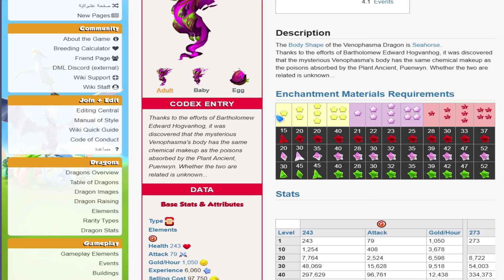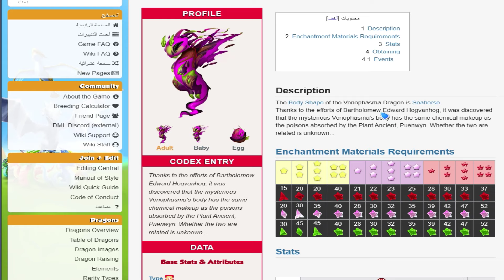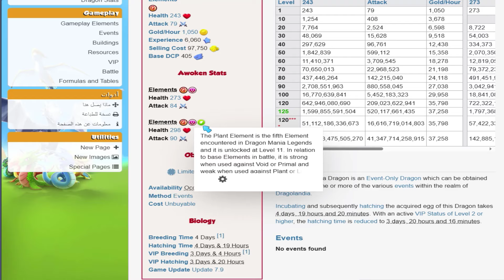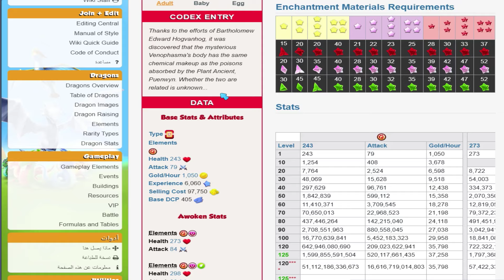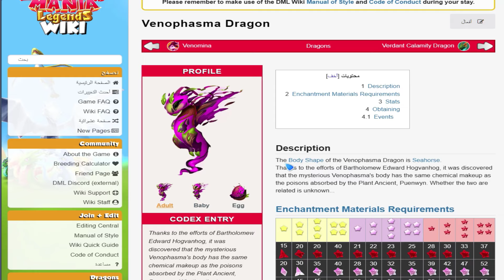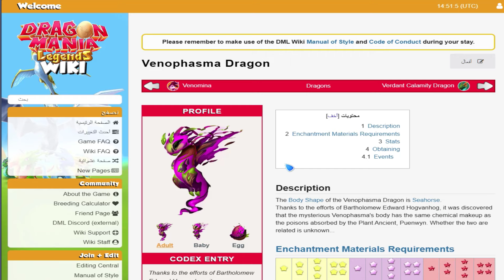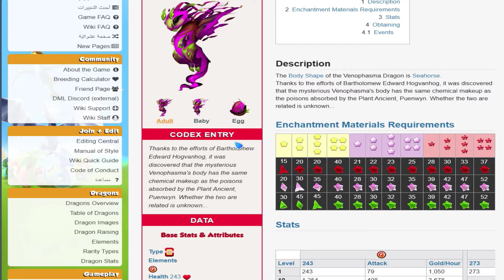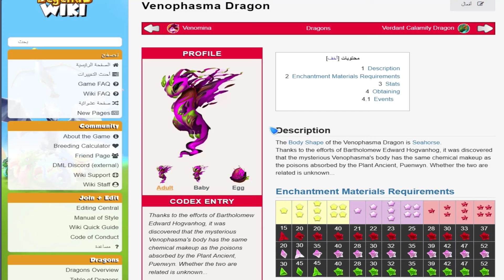لعبة تنانين اسطورية - محاولة تطوير تنين فينوفاسما الأصل الطاغي نبات - Dragon Mania Legends